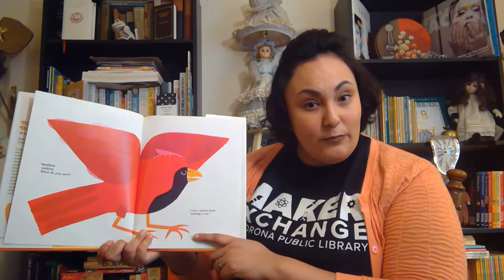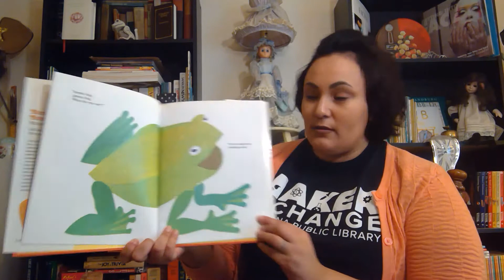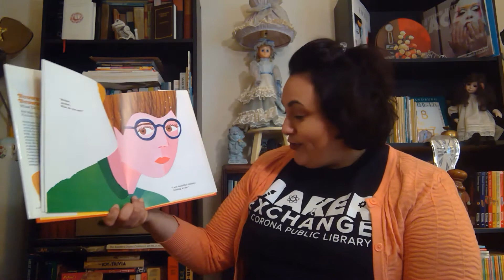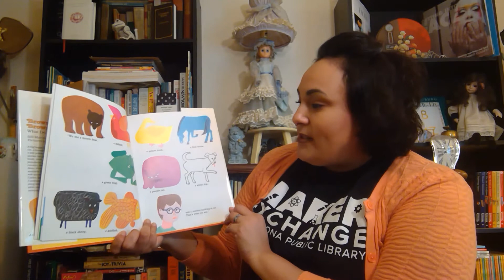Storytime with Ms Dani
Join the Corona Public Library's Storytellers for stories, rhymes & songs!
Remember to practice your early literacy skills at home: read, talk, sing, play, and write!

Story: Brown Bear, Brown Bear, What Do You See? by Bill Martin, Jr.